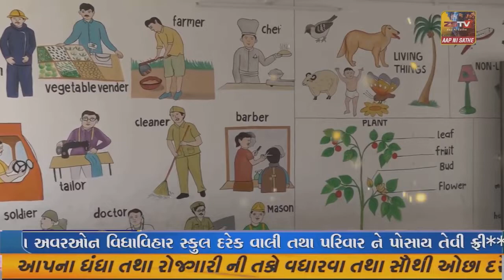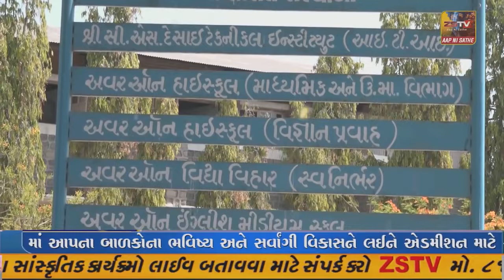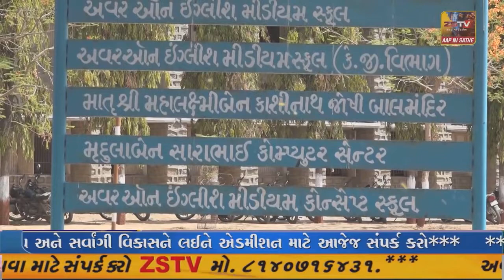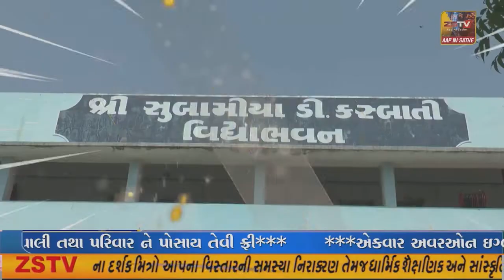વિજયનગર તાલુકાની તમામ બોર્ડર ઉપર પોલીસ દ્વારા બાજ નજર રાખવામાં આવી રહી છે